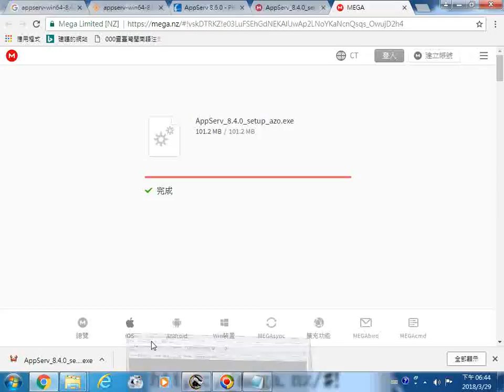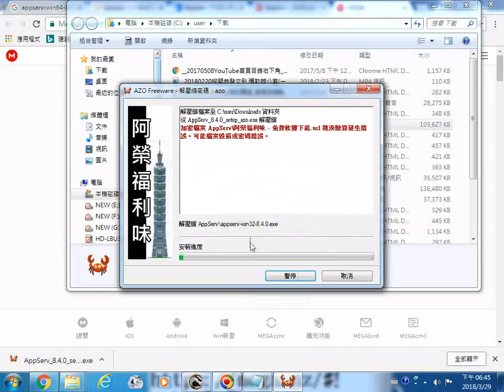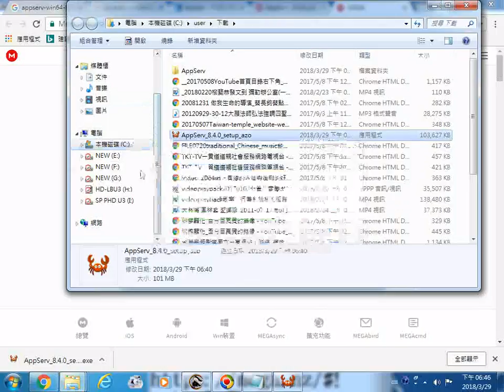20180329電腦程式安裝實況螢幕錄影01 安裝架設網站伺服器軟體的例子 AppServ 8 4 0 setup azo exe101 2 MB 發現夾帶電腦病毒